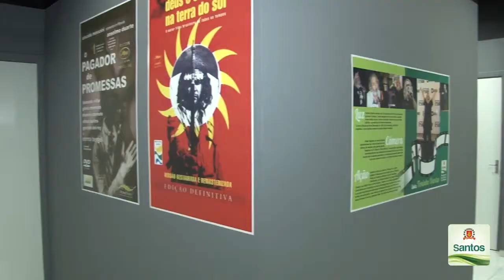BoqnewsTV - Cine Comunidade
Conheça um pouco sobre o Cine Comunidade Secult, projeto que promove a formação de público com um olhar mais crítico por meio de produções audiovisuais.